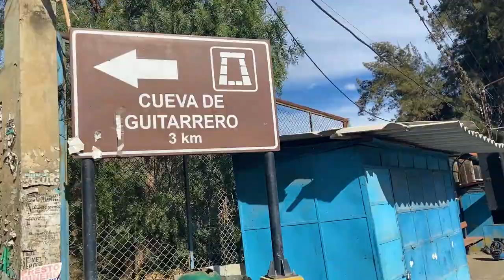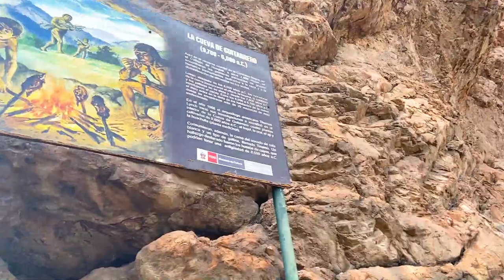VISITA ✨LA CUEVA DE GUITARRERO✨ | SHUPLUY - YUNGAY | 2&THEWORLD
Conoce el asentamiento humano más antiguo del Perú; así como, donde habitó “uno” de los primeros agricultores del mundo: el hombre de Guitarrero o del río Santa😱.

Hola gente😄!

Hoy hicimos una caminata cultural 👣; y es que visitamos el poblado de Shupluy en Yungay - Áncash 🇵🇪, para luego ir a ✨LA CUEVA DE GUITARRERO✨; ya que, es el asentamiento humano más antiguo del Perú; así como, donde habitó “uno” de los primeros agricultores del mundo😱.

Aquí les contaremos cómo llegar a la cueva, acerca del Hombre de Guitarrero; y así poder conocer más sobre la historia del Perú❤️.

En este video, hacemos referencia a nuestras visitas a lugares ubicados en dirección a la Cordillera Blanca:

Somos dos simples ciudadanos que comparten el mismo interés por conocer el mundo🌎, la diversidad de culturas🥢, estilos de vida🧘‍♂️, paisajes🌄, flora🌱, fauna🐾, en fin… todo lo que lo conforma. Añoramos tener una vida llena de nuevos aprendizaje y poderles compartir ello a ustedes, aportar en algo a nuestro planeta, sobre conservación de los recursos naturales, medio ambiente y promover destinos turísticos para apoyar también a ciertas comunidades. Acompáñanos en esta aventura y conoce más con nosotros💖. Tenemos toda la intención de subtitular nuestros videos en francés, español e inglés; este último no es nuestro idioma natal pero la idea de traducir todos nuestros videos nos ayudará a mejorarlo y esperamos que a ti también; para ello, no olvides hacer click en “Configuración” y luego “Subtítulos” para activarlos en cada video.

✨Esperamos que nuestro contenido sea de tu agrado, para más videos 🎬 nos ayudaría muchísimo que nos lo hagas saber con un 👍 y compartiéndolo con tus amigos en tus redes sociales o enviando el link.